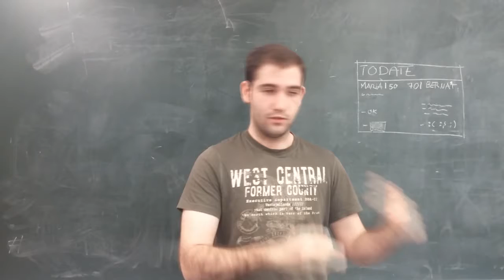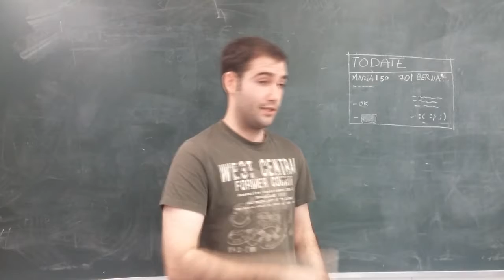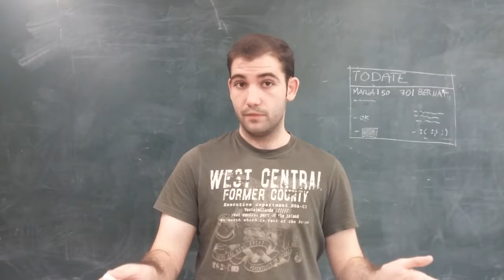Vídeo proyecto TODATE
Audio:
0:00 - 0:16 -- Kevin MacLeod - Scheming Weasel(faster version)
0:17 - 0:39 -- Kevin MacLeod - Monkeys Spinning Monkeys
Vídeo:
0:00 - 0:39 -- Fragment del vídeo h3h3 productions tinder